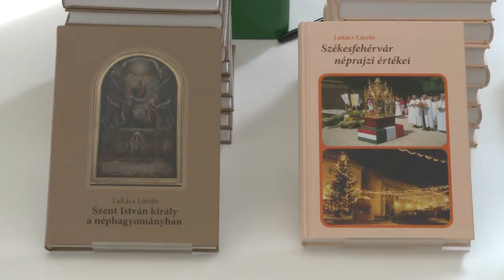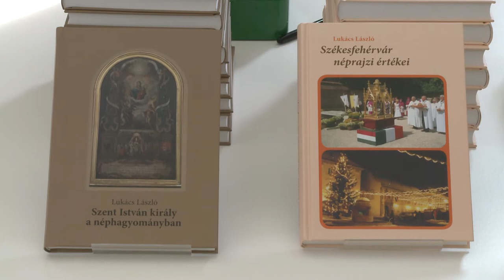Rövid hírek 2022.08.13-án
Elkezdődött a Királyok Napok Székesfehérváron. A pénteki és szombati események összefoglalója.